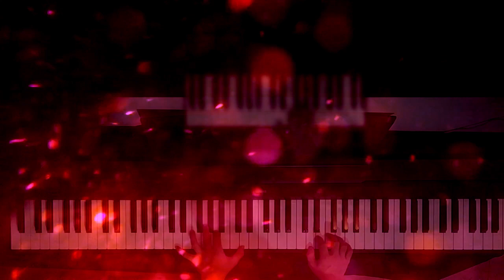Sajan Bin Aaye Na | Bandish Bandits | Piano Cover | Shankar Ehsan Loy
Hello ! Here is My New Piano Cover of the song "Sajan Bin" from the series "Bandish Bandits" . This is one of my favourite music . Do give a listen . Hope you all like it !

Original Music Credit:
Song: Sajan bin
Composer: Shankar Ehsaan Loy
Singers: Shivam Mahadevan & Jonita Gandhi
Lyrics : Divyanshu Malhotra
Music Label: Amazon prime